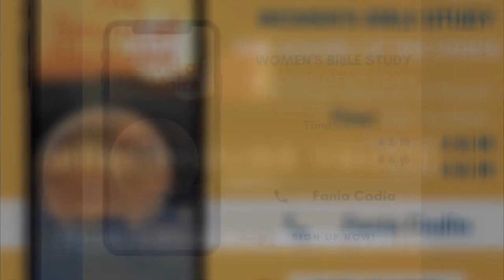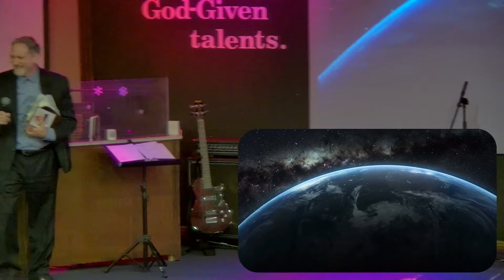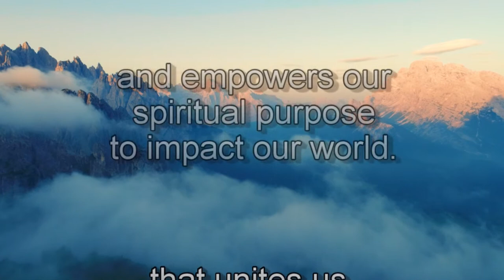Sunday Livestream Feb, 26th 2023